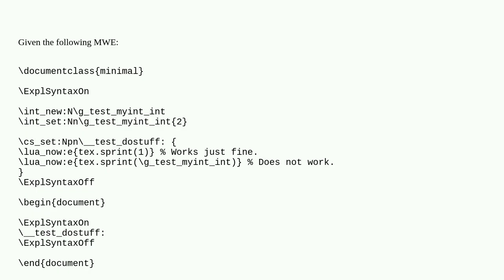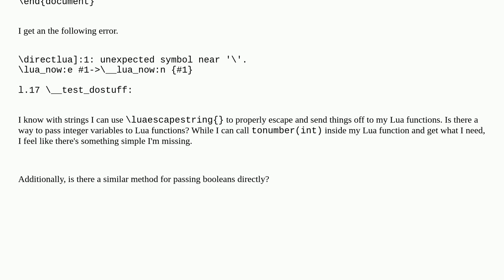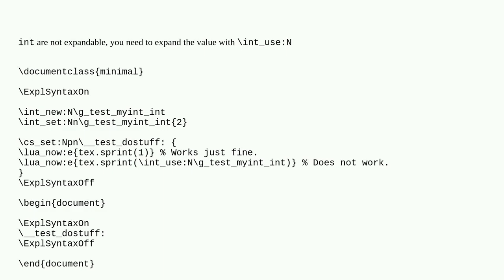Tex: Passing integer expl3 variables to a Lua function (via lua_new:e)?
Passing integer expl3 variables to a Lua function (via lua_new:e)?

A special thanks goes out to the community

  errors lua variable function luatex